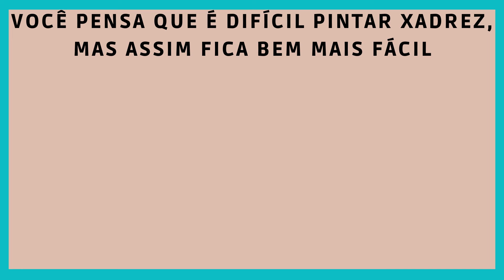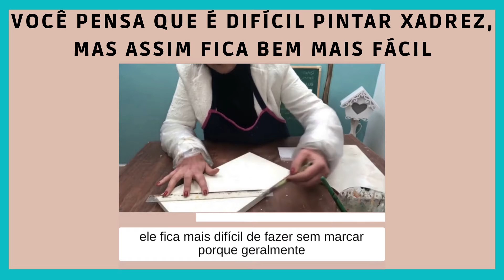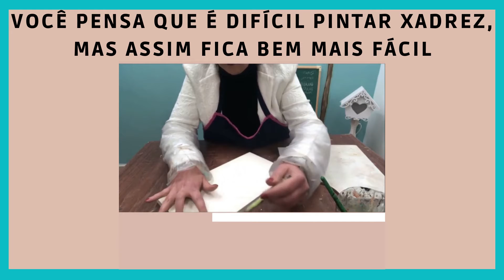VOCÊ PENSA QUE PINTAR XADREZ É DIFÍCIL, MAS ASSIM FICA BEM MAIS FÁCIL!